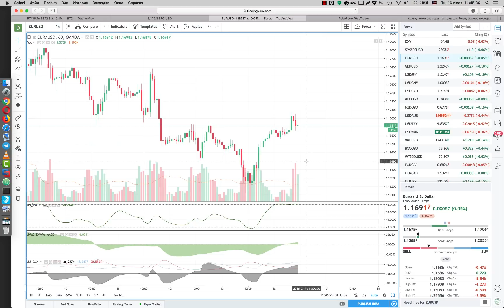Ежедневный обзор рынка Forex 16.07.2018